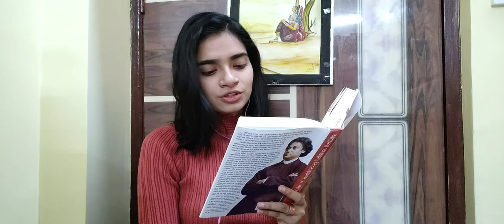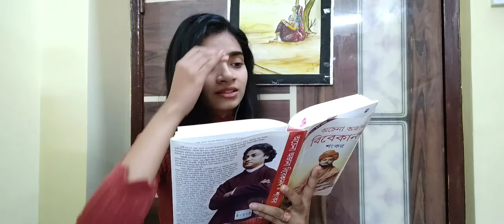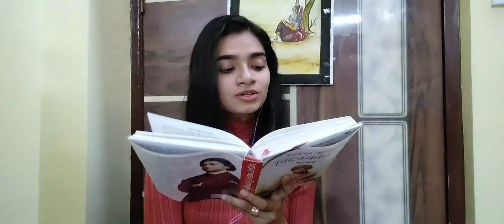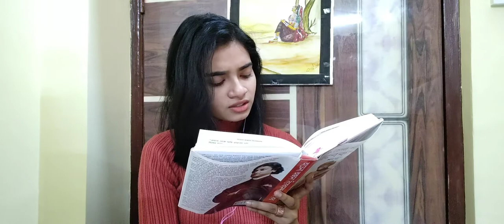EYES OF SWAMI JI || OCHENA OJANA VIVEKANANDA BY SHANKAR || READ IT WITH DUMBO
"Books don't change people; paragraphs do, sometimes even sentences." - John Piper

Hey Everyone! Hope it helps to keep you motivated!
Book name- OCHANA OJANA VIVEKANANDA
Written by - SHANKAR